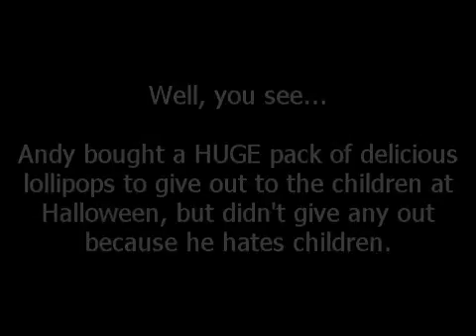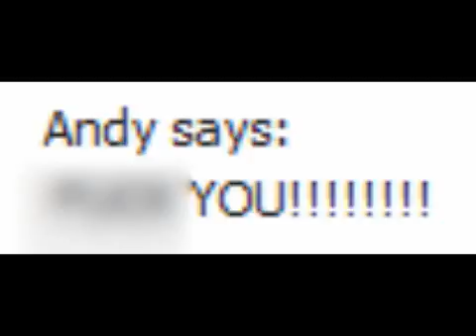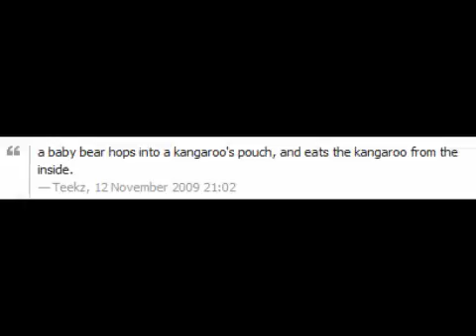TVIPC - The Lollipop Betting Game?!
Sorry for it's length, but this is as short as it can be.

NOTE - To reduce the length, this has been sped up, which is why we all sound like we are on some form of drug :P

Anyway, Enjoy.